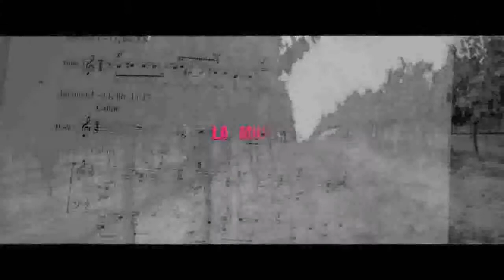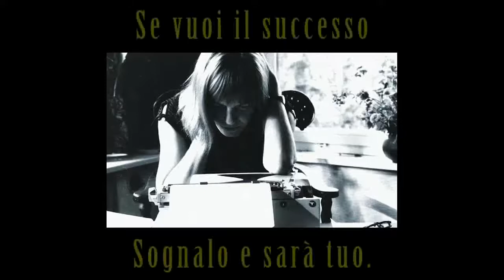Trailer HANS WERNER HENZE: LA MUSICA, L'AMICIZIA, IL GIOCO de Nina Di Maio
10º FESTIVAL DE CINE ITALIANO DE MADRID
23-30 DE NOVIEMBRE DE 2017